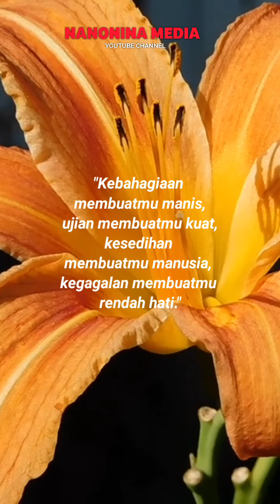Kebahagiaan selfreminder renungan motivasi semangat hikmah kehidupan